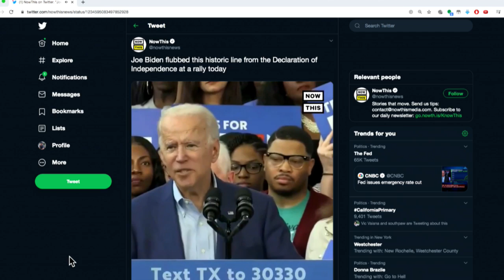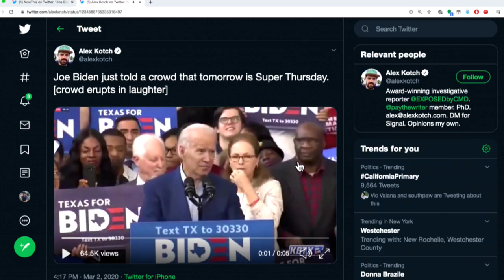Joe Biden FORGETS Declaration of Independence During Embarrassing Speech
Joe Biden still needs help. Sam Seder and the Majority Report crew discuss this.